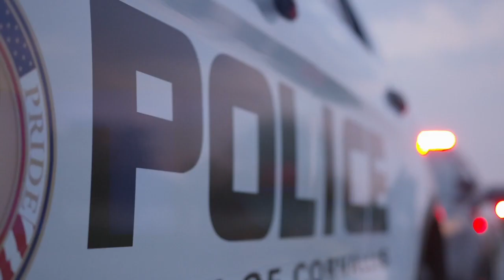David Sunday, York County, PA District Attorney, joins Liberty & Justice Season 2, Episode 20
David Sunday, York County, Pennsylvania District Attorney, joins Liberty & Justice Season 2, Episode 20.
On January 2, 2018, David W. Sunday Jr. was sworn in as District Attorney for York County. In his address, he highlighted two major priorities; the heroin epidemic and his desire to seek justice, regardless of what that looked like.
Dave will seek to keep York safe by effectively working with the entire law enforcement community in fairly investigating and aggressively prosecuting criminal activity, zealously enforcing the law and through his tireless pursuit in protecting the rights of all crime victims.
Dave’s desire to serve began at the age of 18, when he enlisted in the United States Navy, serving multiple tours abroad. Following his service to our country, Dave received his Finance degree from Penn State University. It was during this time that Dave’s strong work ethic was born, working his way up from UPS delivery driver to running the finance department and being tasked with the oversight of a $200 million dollar budget. While working at UPS, Dave received his Juris Doctorate by attending night classes at Widener Law.
After brief stints at the United Nations, and private practice, Dave moved back to York and began a clerkship to the Honorable Joseph C. Adams. It was in late 2009 when Dave would be hired by former District Attorney H. Stanley Rebert, that his prosecutorial journey began. Dave would quickly rise to Chief Deputy Prosecutor under District Attorney Tom Kearney through his unparalleled work ethic and courtroom prowess.
In 2013 Dave worked with Coroner Pam Gay to establish the York County Heroin Task Force, now the York Opioid Collaborative. It was this time spent in the Community, that Dave realized the impact he could have when seeking to maiximize public/private partnerships. Dave now serves on the Board of Directors for the York Opioid Collaborative, the Criminal Justice Advisory Board, York County Prison Board and Better York Board.
Dave, his wife and their son currently reside in Spring Garden Township.

Matthew G. Whitaker was acting Attorney General of the United States (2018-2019).  Prior to becoming acting Attorney General, Mr. Whitaker served as Chief of Staff to the Attorney General. He was appointed as the U.S. Attorney for the Southern District of Iowa by President George W. Bush, serving from 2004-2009. Whitaker was the managing partner of Des Moines-based law firm, Whitaker Hagenow & Gustoff LLP from 2009 until rejoining DOJ in 2017. He was also the Executive Director for FACT, The Foundation for Accountability & Civic Trust, an ethics and accountability watchdog, between 2014 and 2017.   Mr. Whitaker is the Author of the book--Above the Law, The Inside Story of How the Justice Department Tried to Subvert President Trump.

Mr. Whitaker graduated with a Master of Business Administration, Juris Doctor, and Bachelor of Arts from the University of Iowa.  While at Iowa, Mr. Whitaker was a three-year letterman on the football team where he received the prestigious Big Ten Medal of Honor.

Mr. Whitaker is now a Co-Chair of the Center for Law and Justice at America First Policy Institute and a Senior Fellow at the American Conservative Union Foundation. Matt is on the Board of Directors for America First Legal Foundation and is a Senior Advisor to IronGate Capital Advisors. He is also Of Counsel with the Graves Garrett law firm.  Whitaker appears regularly to discuss legal and political issues on Fox News, Newsmax and other news outlets.  He splits his time between Iowa, Florida and Washington, D.C.